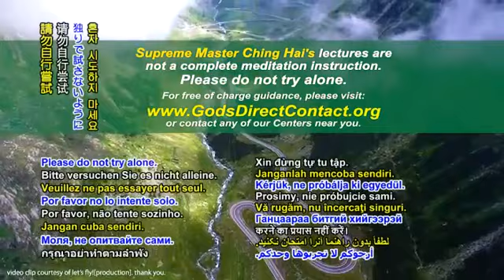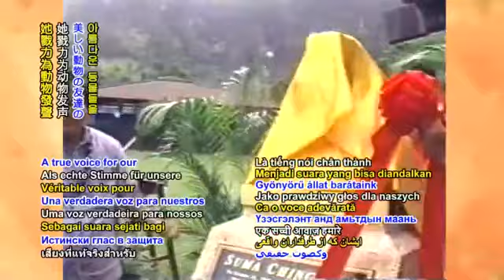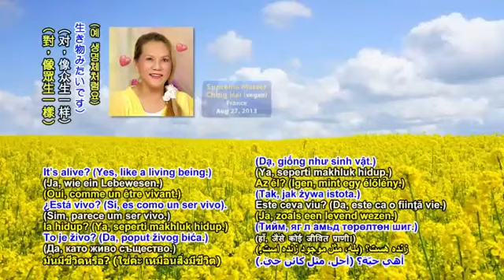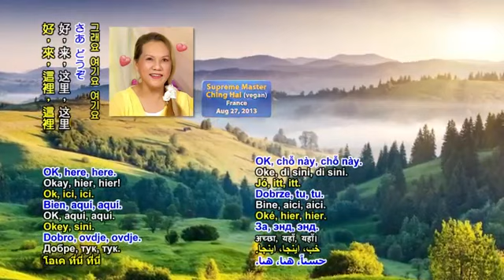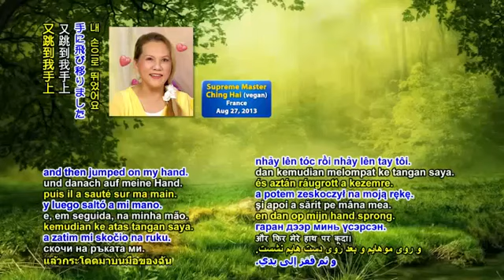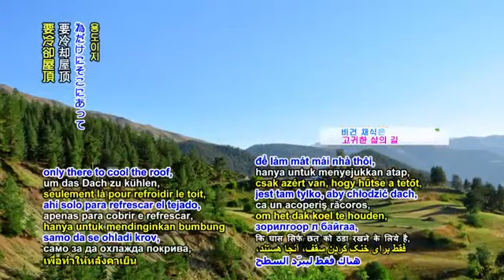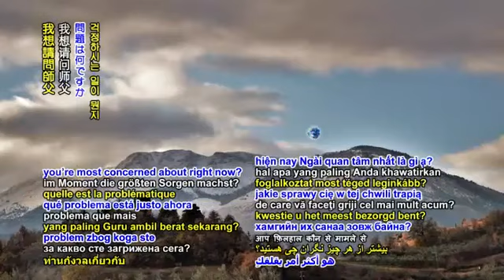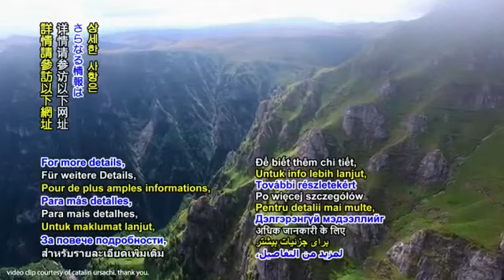( Part 3 of 3 ) The Love of a Living Master Reaches All Beings.